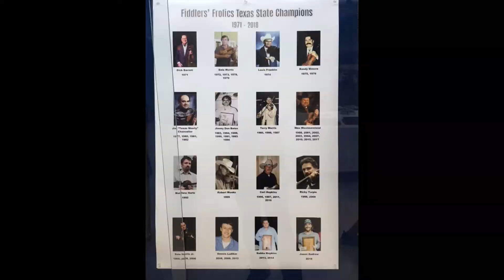Accompanist Division - Round 2 Finals - 2019 Texas State Championships Fiddler's Frolics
2019 Texas State Championships Fiddler's Frolics
Fiddler's Frolics is a 501(c)(3) Non-profit.  You donations are tax deductible.
Small or Large, every drop help fill the bucket to keep this event running.  Thank you!